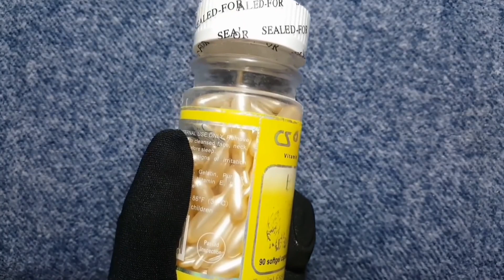Top 5 Uses of Vitamin E Oil for Skin Whitening, Remove Dark Spots & Wrinkles, Vitamin E for Face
in this video we review on Vitamin E Facial Essence Capsule. You can use Vitamin E Capsules on your skin. Vitamin E is an excellent anti-aging ingredient for the skin and it promotes cellular regenerations so it helps healing of the skin..Animate e spot removing whitening essence ve facial capsules freckle facial essence capsule
It cotains aloe,VE,ureidohydantoin, can make skin whitening and remove spot,each day and night usee the capsule essence to put in your face and then massage it. We have some brand suggestions to make finding vitamin E capsules easy Evion (200/400/600 mg).